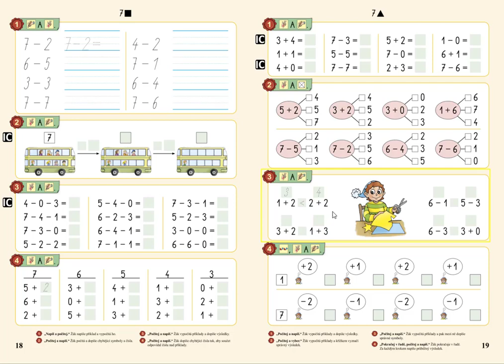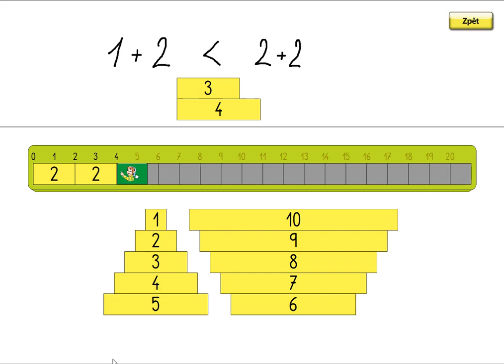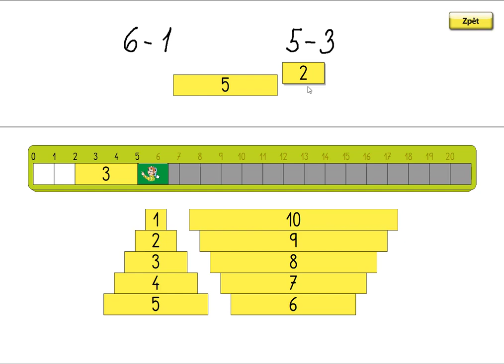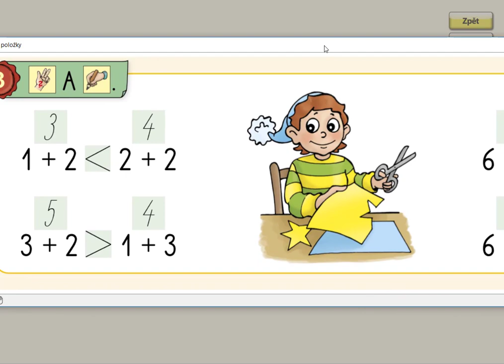Pamětné počítání v oboru 0 až 7, MATÝSKOVA MATEMATIKA 2. DÍL - POČÍTÁME DO DESETI, str. 19, cv.3